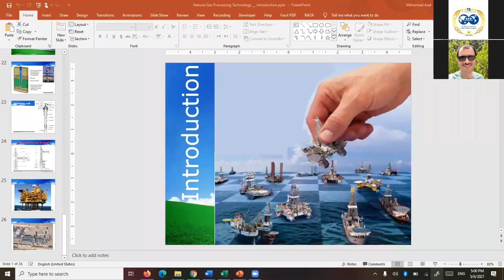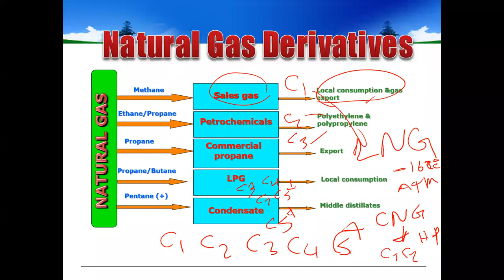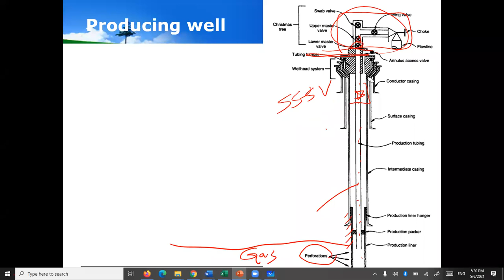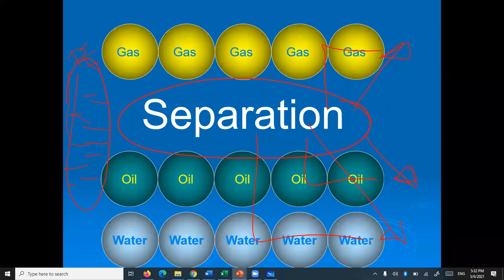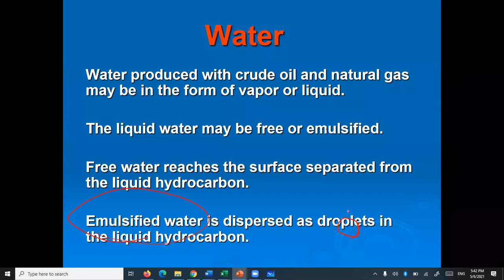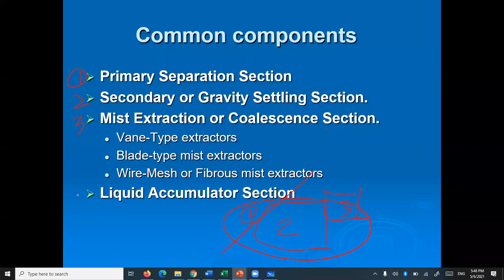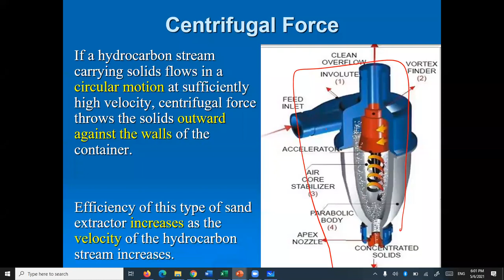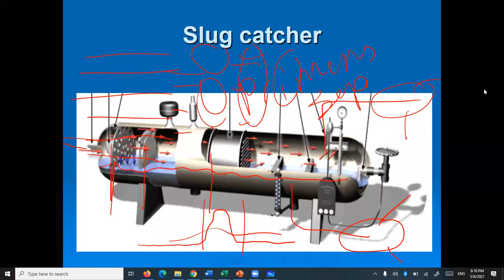Natural Gas Processing Day1 | Eng.Mohamed Abdelraof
-We always find in joint work the outgrowth of volunteering, so we are pleased SPE Al-Azhar in cooperation with SPE PUA and Esme Al-Azhar
Providing a free natural gas processing course to one of the best lecturers, in addition to his great experience in the labor market:
Eng. Muhammad Abdul-Raouf (Offshore General Manager at Abu Qir petroleum co)
-The course for a period of five days includes all-natural gas treatment processes and is represented in:
🔴Introduction
⚪Separation
⚫Dew pointing
🔴Dehydration
⚪LPG Production
⚫LNG production